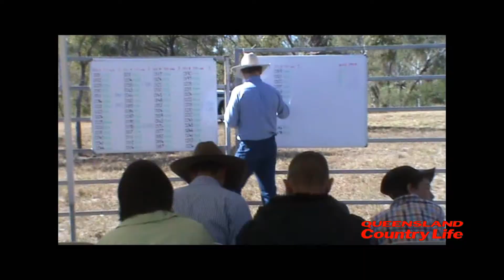ALC bulls average $3955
Sharon Howard attended Alf and Louise Collins ALC Brahman sale at Gundaroo, Nebo. A total of 42 bulls sold to average $3955.